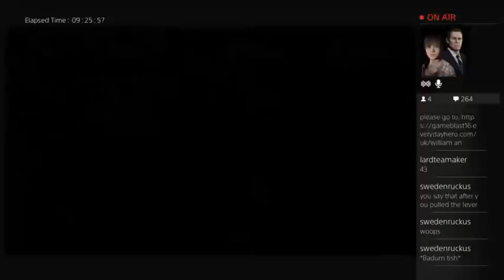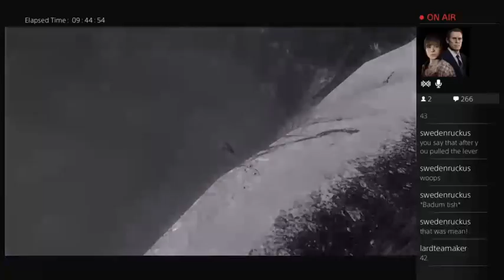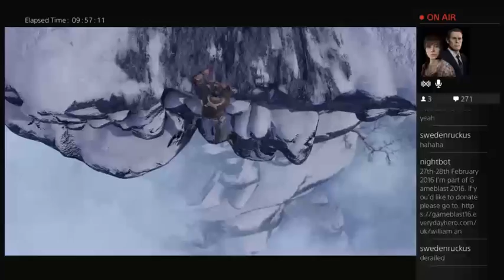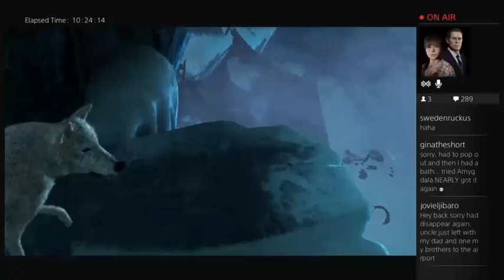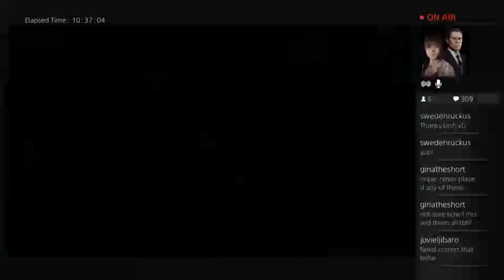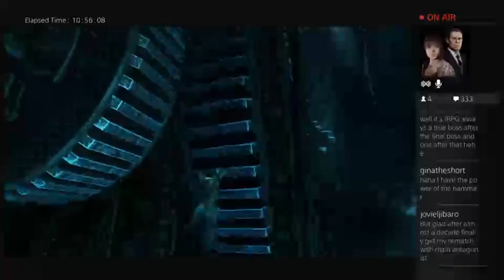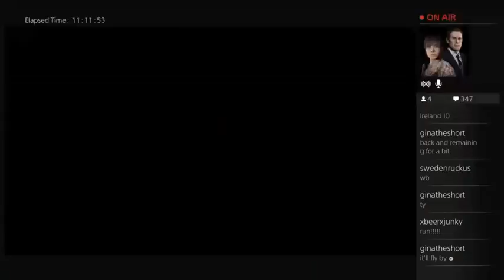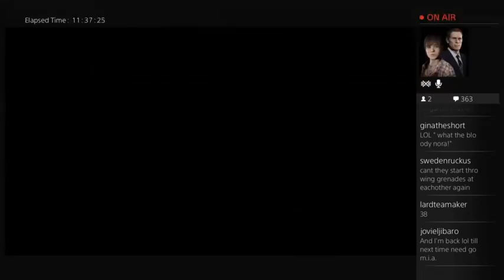Gameblast 16 w/Lard part 8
Getting closer to the end of Uncharted 2 during Gameblast. (Sorry about the break in recording.)